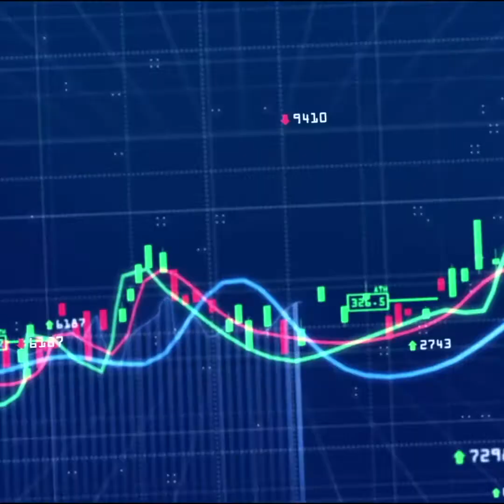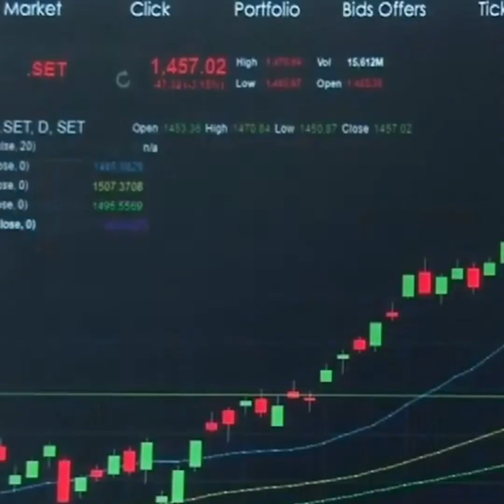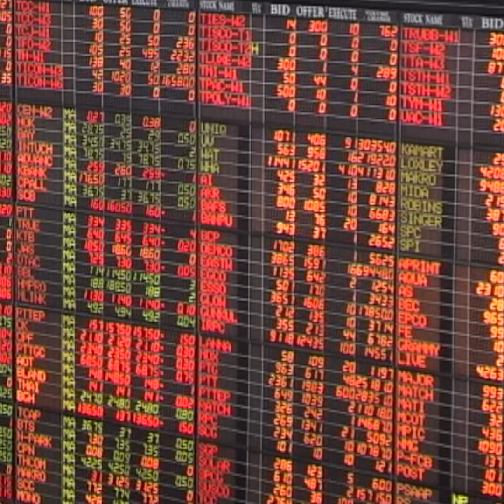โควิดรอบ 3 ... ฉุดหุ้นขาลงรอบใหม่ : [ คุยผ่าหุ้น BIZ TALK]